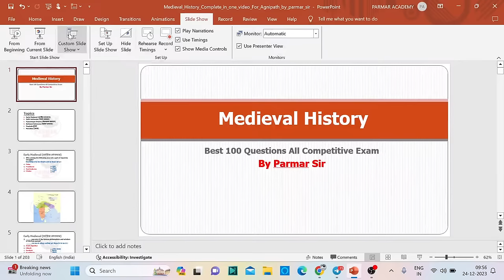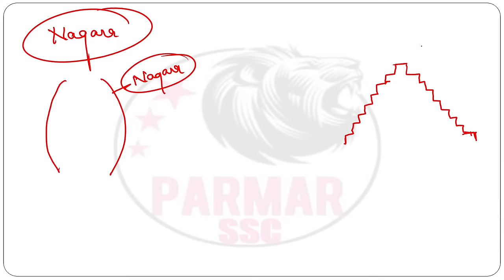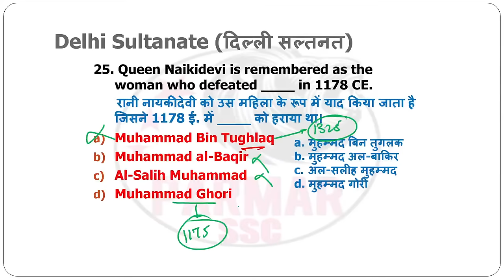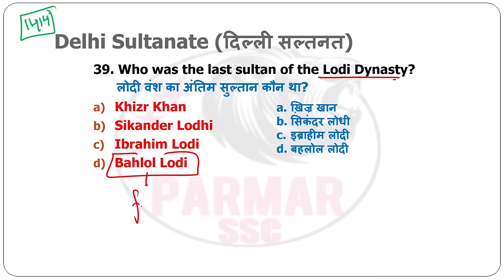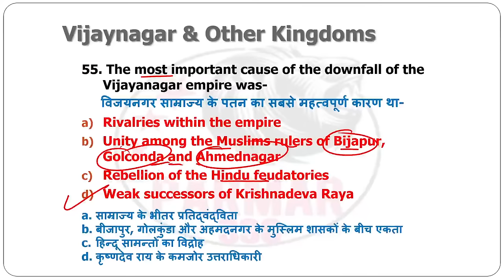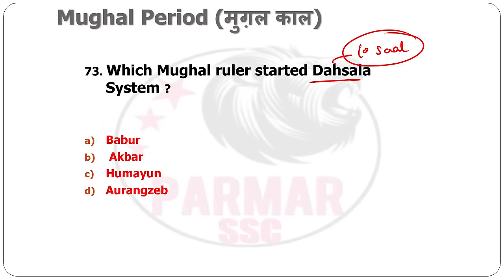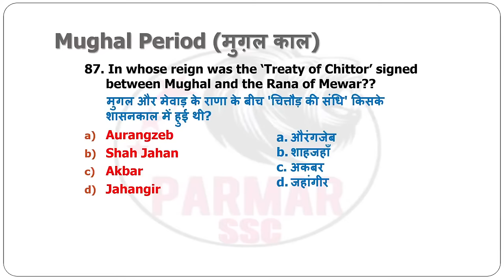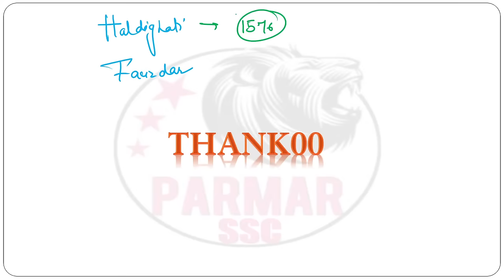Complete Medieval History For SSC / IB / UPPCS RO-ARO | Parmar SSC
Ancient History for Competetive Exams
Ancient History  for SSC Exams

To Enroll in Parmar's GK BATCH :- Most Awaited Batch for SSC Exams